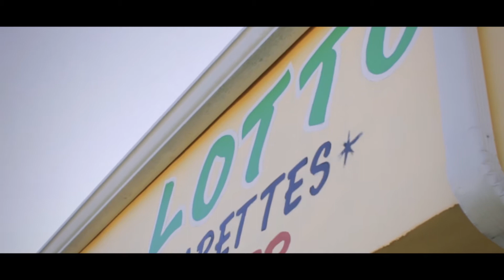YSN Juvy - "Don't Want It" Feat. Polo (Official Video) | Canon 70D Music Video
Produced by: Cleigh Visuals
Footage captured by: Cleigh Gordon
Edited in: Adobe Creative Cloud (Premiere Pro & After Effects)